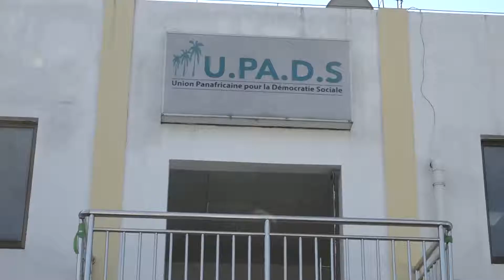Congo_l'UPADS se retire de l'élection présidentielle_Vision4 Brazzaville